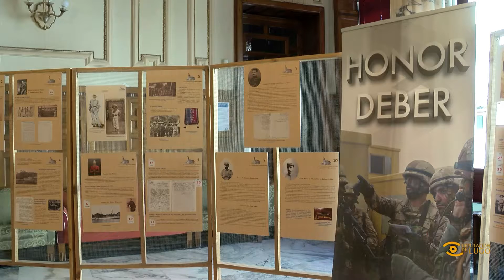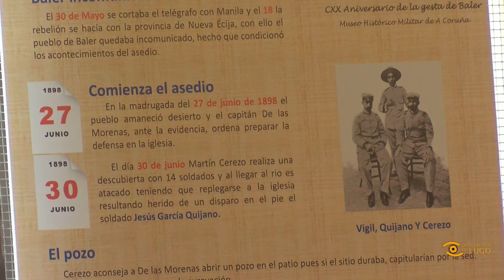Noticia de Lugo: "Os heroes de Baler" no Círculo das Artes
🖼️ “Os heroes de Baler. Os últimos de Filipinas” é o título da interesante exposición que podemos ver esta semana no Círculo das Artes.

🪖 A mostra está promovida pola Subdelegación de Defensa